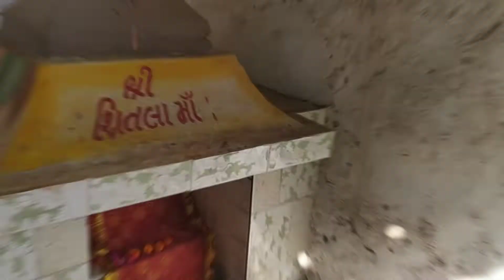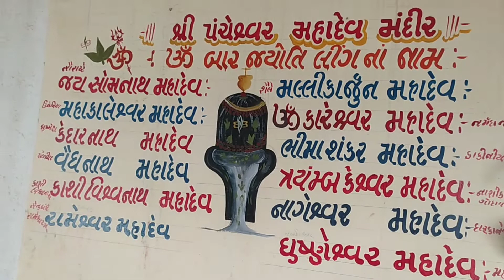Aaj ham log gye sitla ma ke temple 🙏 ll Shivansh ki new action 🤗 ll mummy ne banaya fruit salad 😋.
muje aapke support ki jarurat hai to muje support bhi kijiye. aapke support ke bina Mera sab kuch adhura hai
jay mataji 🙏
Mahadev har 🙏